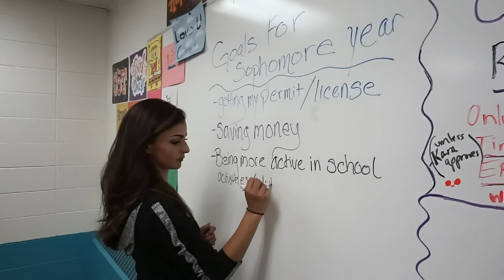Rachel Miller | Miss World Massachusetts - Beauty with a Purpose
Passionate about helping young women reach their goals, Rachel Miller began, Breaking Stereotypes to Build a Legacy, a program focused on positive thinking and empowering her students through her experiences.

This video was submitted to the Miss World organization for the 2019 Beauty with a Purpose competition, an annual contest awarding a contestant with the most relevant and important charity that raises funds and betters the community.